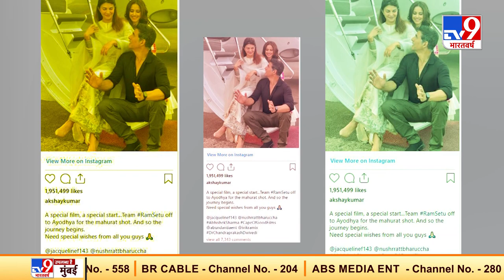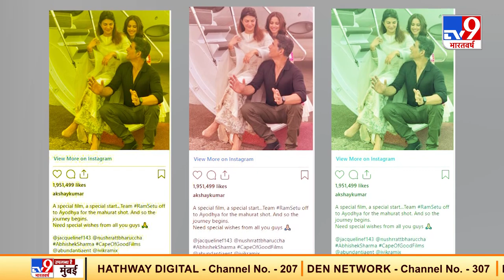Akshay Kumar ने Ayodhya में Ramlala के सामने किया Film 'Ram Setu' का मुहूर्त, Share की Special Photo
अयोध्या (Ayodhya) में रामलला (Ramlala) के सामने बॉलीवुड एक्टर अक्षय कुमार (Bollywood Actor Akshay Kumar) ने मच अवेटेड फिल्म रामसेतु का मुहूर्त (Film Ram Setu Muhurt) किया है. फिल्म की पूरी स्टारकास्ट (Film Ram Setu Star Cast) शूटिंग के लिए 18 मार्च को अयोध्या पहुंची. इस फिल्म में अक्षय के साथ नुसरत भरूचा (Nushhratt Bharuccha) और जैकलीन फर्नांडिस (Jacqueline Fernandez) भी नजर आने वाली हैं. राम की नगरी अयोध्या में प्रभु राम की पूजा के बाद अक्षय ने अब नई फिल्म रामसेतु की शूटिंग (Film Ram Setu Shooting) शुरू कर दी है.

Credit: Entertainment | JyotiChourasiya/Producer | Ajeet/Editor